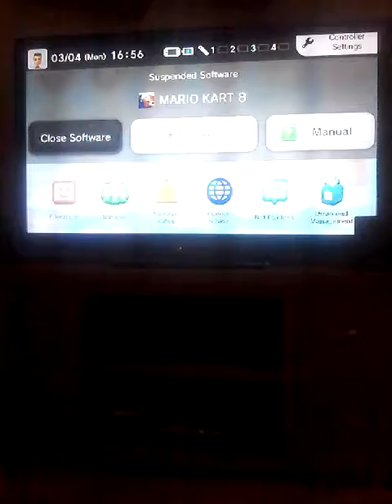Sherbet Land - 2:10.359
New record! I have improved my best from 2:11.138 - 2:10.359